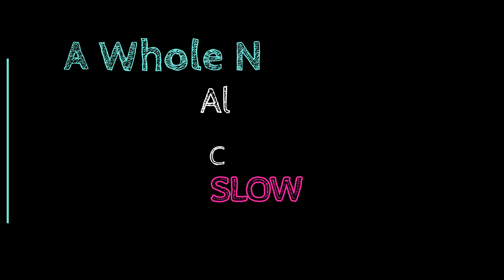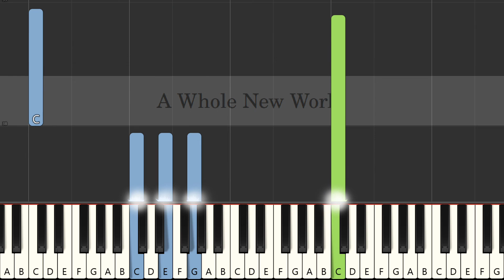ALADDIN | A Whole New World | Slow & Easy Piano Tutorial | always C major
A big round of applause to SadieKing27 who beautifully rearranged the score "A Whole New World" by Aladdin on Jan 10, 2021.